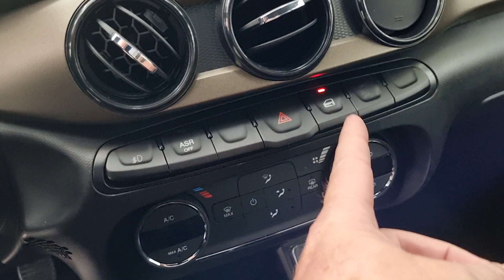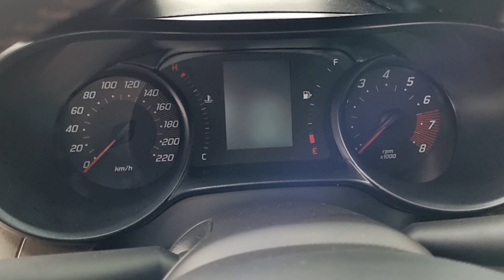Fiat Cronos S Design 1.3 MT 0km.